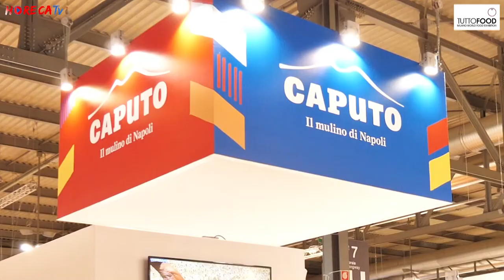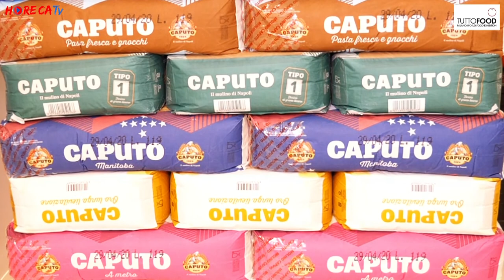TUTTOFOOD 2019 - Fabio Russo intervista Gino Sorbillo